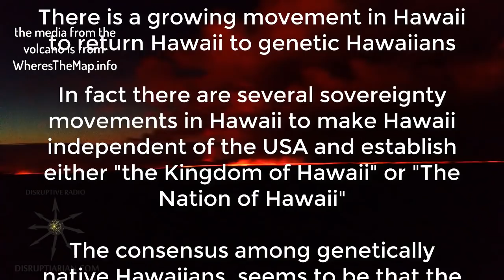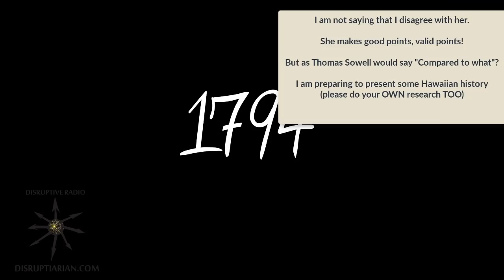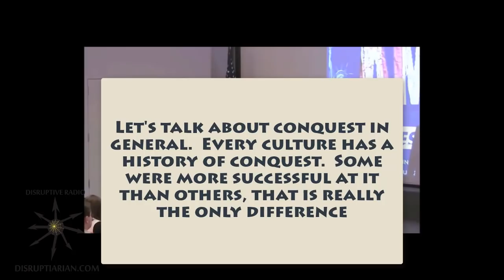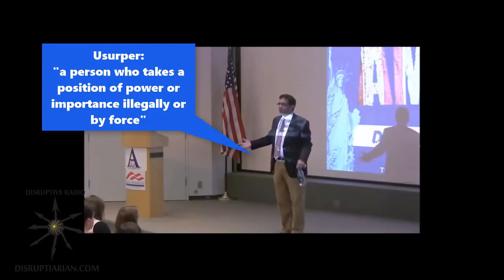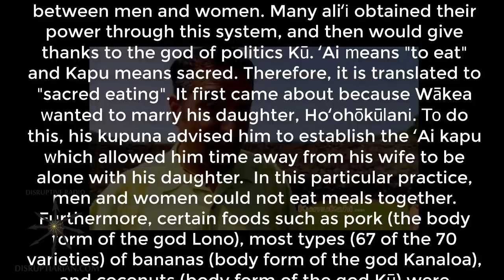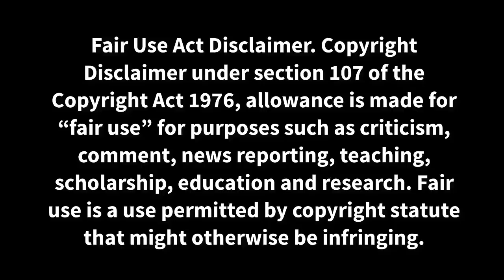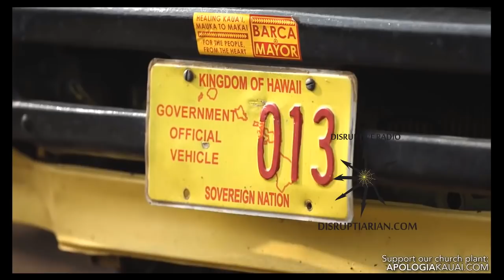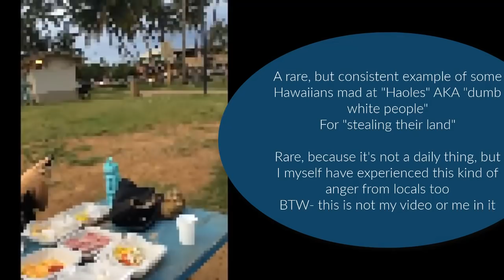The story of Hawaiian Sovereignty from a Haole who lives in Hawaii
Aloha!  My name is Ryan Thompson.  I live with my family of six on the Big Island in the Puna district, often known for its rural and agricultural features and activities.    There is also small pockets of good surf, and always good food (L&L Bar B Que).

I have encountered some of the pain left over from the last 200 years from the Hawaiian islands being "stolen" by outsiders.

I have documented prominent and influential Hawaiian scholars such as the ever articulate and wise Haunani Kay Trask.

There are a lot of legitimate claims by the sovereignty movement.  But, I contest the racism in the movement as ill founded and counter productive to helping the island.

I don't doubt or dispute the claims of broken treaties, but in this video, I wanted to illustrate how I view this declaration for racially based citizenship in Hawaii, and what the different arguments are for and against this notion.

define haole hawaiian
hapa haole hawaiian songs
koa haole hawaii
haole hawaii definition
haole hawaii pronounce
haole hawaiian word
haole hawaiian translation
haole hawaiian dictionary
haole hawaiian definition
haole hawaiian meaning
in hawaii
haole hawaii
Univeristy of hawaii at manoa
haole in hawaii
university of hawaii
Hawaiian Language (Human Language)
racism in Hawaii
here in hawaii
maui hawaii
on hawaii
Hawaiian flag looks like british flag
hawaiian haole
hawaii haole
haoles hawaiian
white guy
non local
big island
Hawaii life
Hawaii Creole
Maui (Island)
Hawaii independance
Hawaiian locals
Hawaiian Flag
Haole Hawaiian